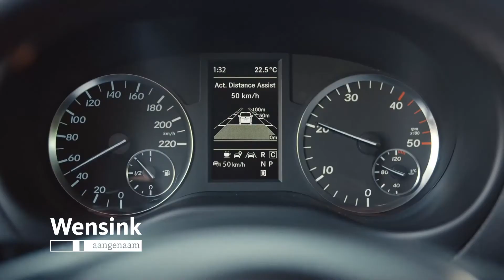De nieuwste Vito